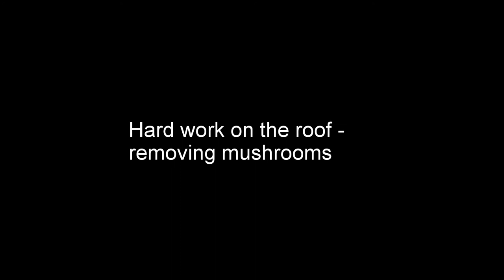Good Friday various activities work